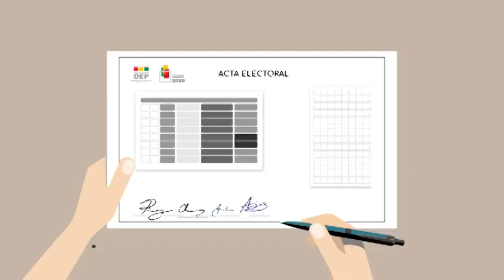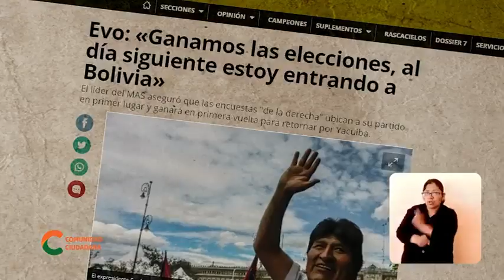Diálogo con Luis Arce Catacora, candidato a la Presidencia por el MAS-IPSP